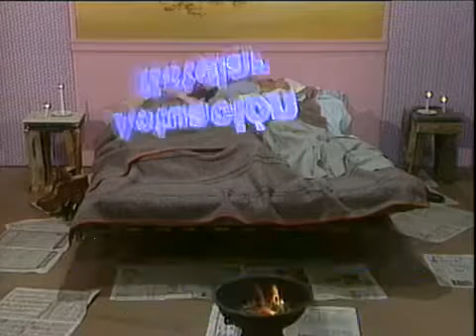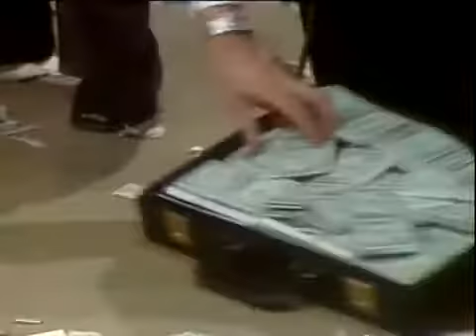no toca boton 1981